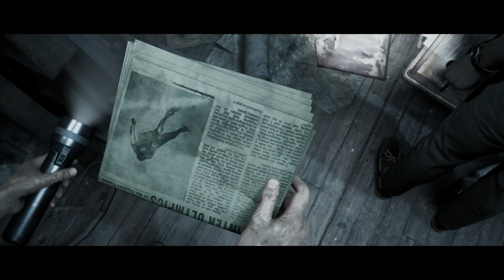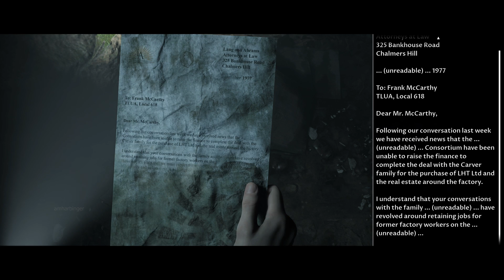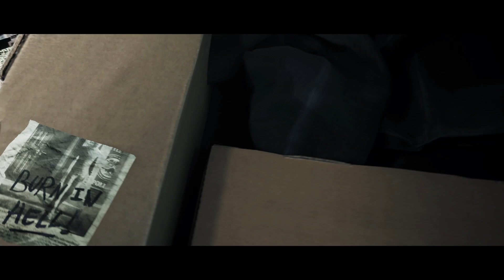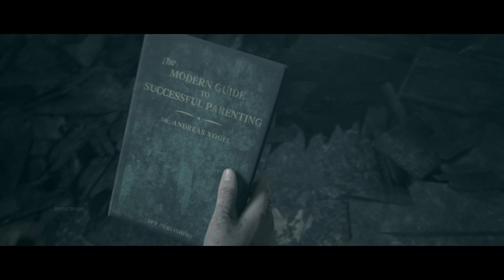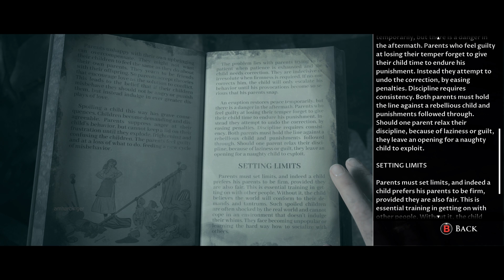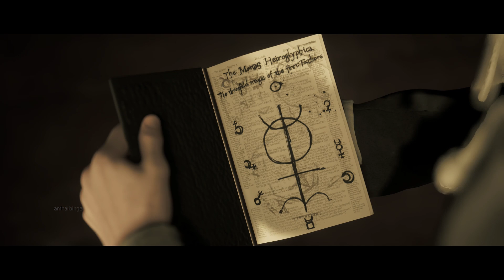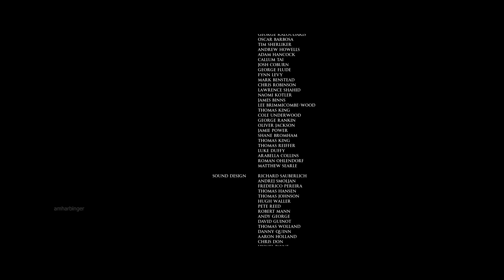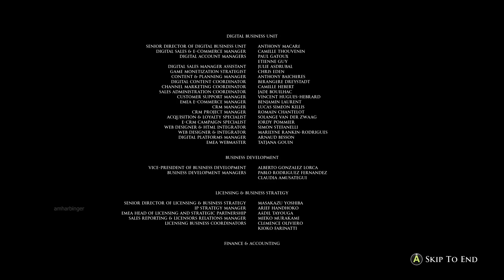The Dark Pictures Anthology: Little Hope Best Ending - Everyone Lives (Demons Defeated)